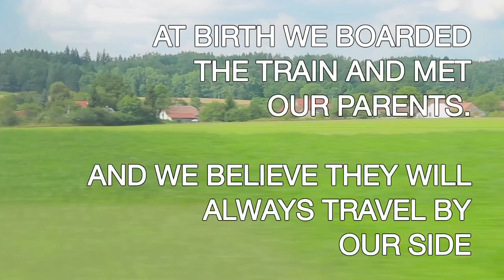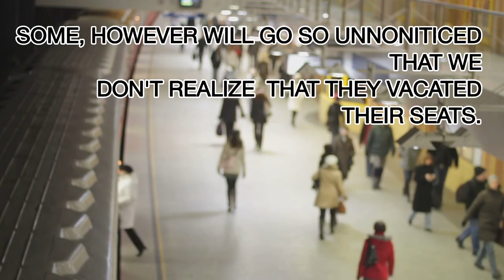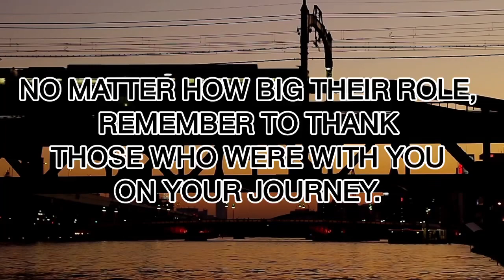WATCH THIS BEFORE IT’S TOO LATE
THERE ARE MOMENTS IN OUR LIVES THAT WE TAKE FOR GRANTED THE PEOPLE WHO HAVE PLAYED A VERY BIG PART IN OUR JOURNEY. YES, THERE ARE PEOPLE WHO'VE CAUSED SO MUCH PAIN, BUT IT IS THROUGH THOSE PAINS THAT WE BECAME STRONGER. THERE ARE THOSE WHO HAVE HELPED US ALONG THE WAY, BIG OR SMALL THINGS THE THEY HAVE DONE FOR US, THINGS THAT WE ALMOST ALWAYS OVERLOOKED AND ALMOST HAVE FORGOTEN TO SAY A VERY SIMPLE WORD OF THANKS FOR WHAT THEY HAVE DONE.